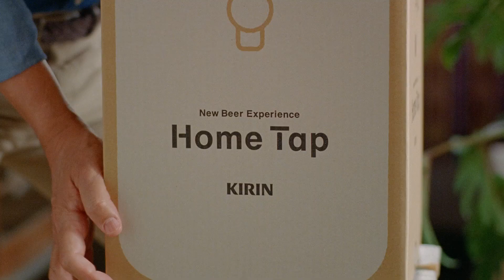中井貴一が天海祐希にバッサリ却下されても説得する夫に、CMは初共演！キリン ホームタップCM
つくりたての生ビールのおいしさをご自宅へお届け。会員制 生ビールサービス。自宅で本格的な生ビールという新体験「キリン ホームタップ」新CM 『登場篇』、『最初の一杯篇』2021年2月22日より放映開始！中井貴一と天海祐希が夫婦役としてCM初共演！

本CMは、俳優の中井貴一と天海祐希が登場し、2人が演じる夫婦のホームタップとの出会いをコミカルに描いたCM。中井はホームタップが欲しくて、妻の説得に手を焼く夫を演じ、天海は「いらないと思う！」と夫の説得をバッサリと却下する妻を演じている。『最初の一杯篇』では、そんな妻が、初めての一杯を夫から注いでもらい、嬉しそうにホームタップを楽しむ微笑ましいシーンにも注目。

海を望む解放感あふれる自宅で、中井が自ら注ぐきめ細かい泡のビールはまさに特別な一杯。2人がビールを楽しむ様子は、夫婦で過ごす「特別なひととき」を演出するホームタップの世界観を表現している。これからの暖かい季節を思わせる爽やかなCMとなっている。

また、メイキング映像とインタビューも同時収録。

■［動画］今度は鍋職人になった中井貴一に瀧本美織の反応は？ミキプルーンCM
■［動画］貯めたお金がまさかの激減！主婦・天海祐希が奔走／映画『老後の資金がありません！』特報
■［動画］竹内まりや主題歌・ももクロも!? 吉永小百合&天海祐希の人生初挑戦！映画『最高の人生の見つけ方』予告編